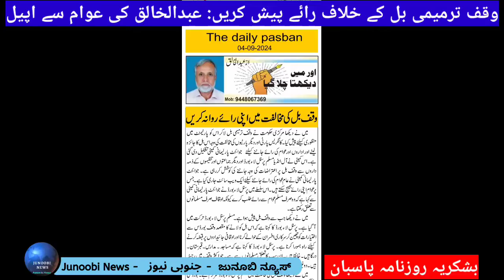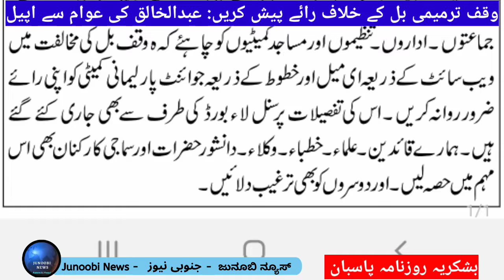Wakf Bill | 13/09/24 is last date to submit public opinion on Wakf Bill 2024, Abdul Khalaq's appeal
وقف ترمیمی بل کے خلاف رائے پیش کریں: عبدالخالق کی عوام سے اپیل